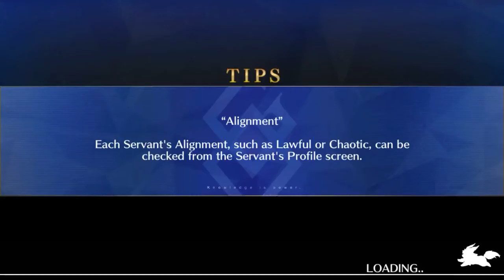FGO - Gorgon Battle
Gorgon in a cave!